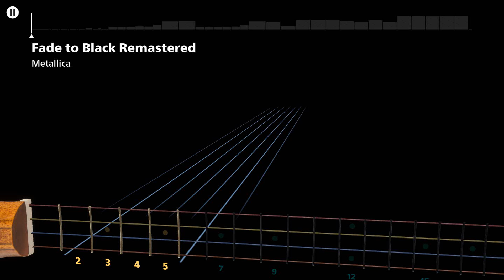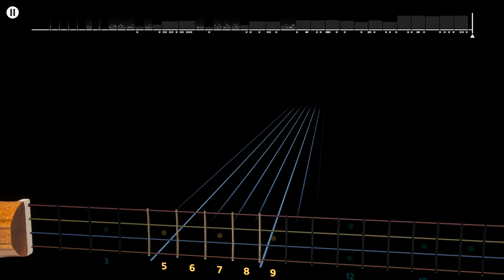Rocksmith Plus - Metallica - Fade to Black (Bass) Cover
Bass : Fender Precision Bass
Tuning : E Standard
Charter : Gabivad

Gabivad made some pretty good charts for Metallica.